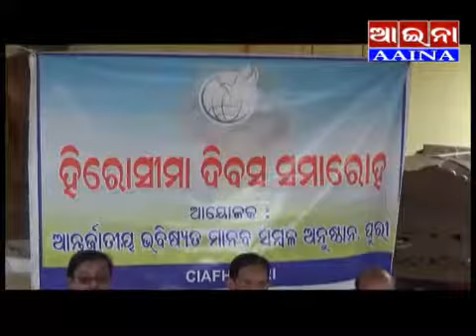aaina news Puri 06/08/2022